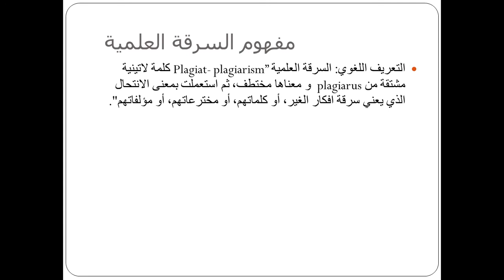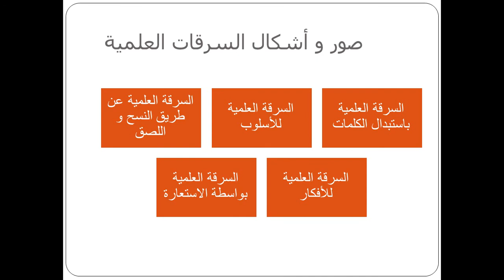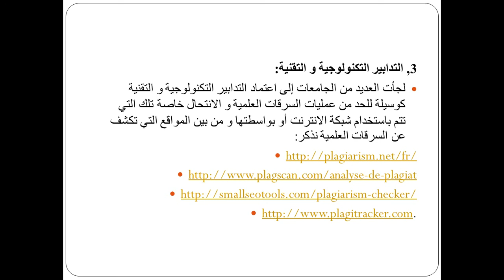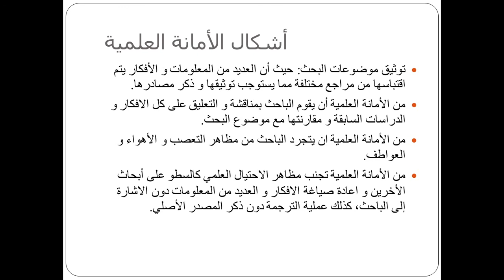L1 S1 SEGC M113 C10 12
Méthodologie de la recherche